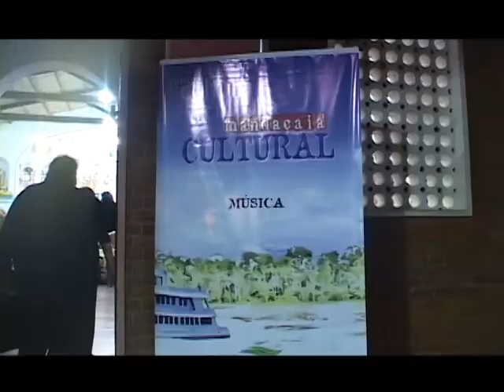Amazonas Filarmonica - Luiz Fernando Malheiro Federico Sardella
Tournee Amazonas Filarmónica pelo Estado do Amazonas. Luiz Malheiro e Federico Victor Sardella Regentes.